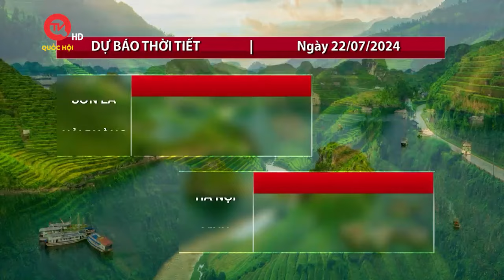Dự báo thời tiết 22/7: Cơn bão Prapiroon tiến vào vịnh Bắc Bộ | Truyền hình Quốc hội Việt Nam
Truyền hình Quốc hội Việt Nam | Từ sáng 21/7 áp thấp nhiệt đới trên vùng biển quần đảo Hoàng Sa đã mạnh lên thành bão, cơn bão số 2 năm 2024 và có tên quốc tế là Prapiroon, gây thời tiết xấu cho nhiều vùng biển và mưa lớn ở đất liền nước ta.